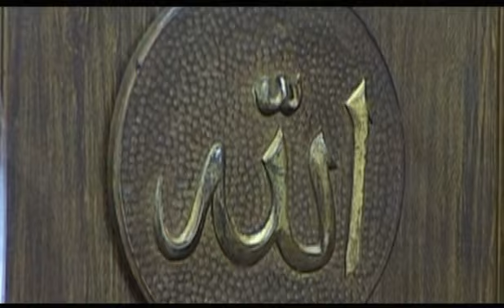Hacı Şahin - Ramazan ayı - 3 (03.08.2011)